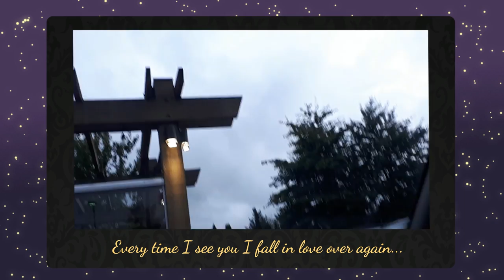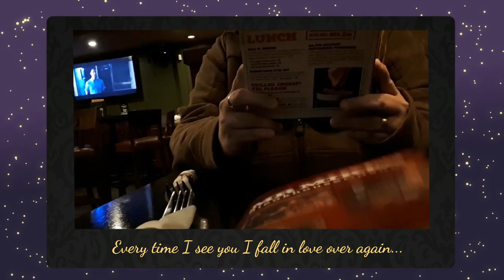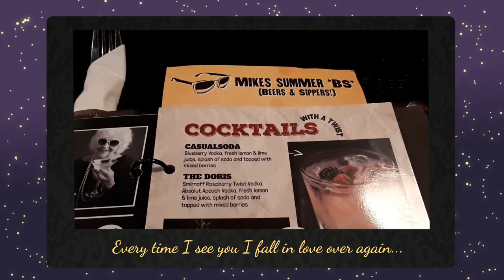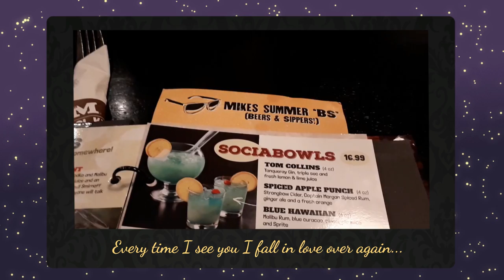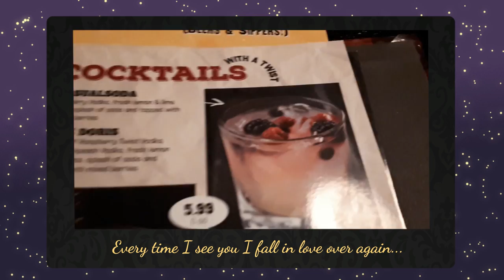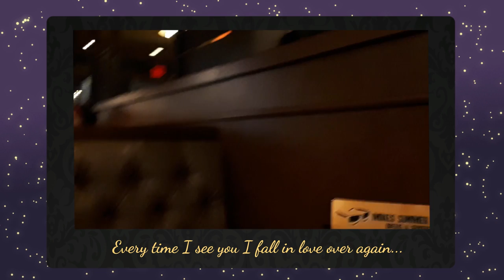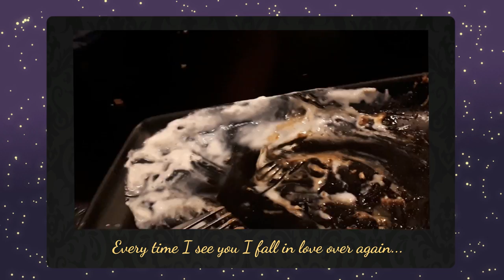Ryan & Cherry 7th Wedding Anniversary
We made this video for me & my husband as a present for our 7th year wedding anniversary! May we spend a lifetime together until we grow old! I love you bhabe: